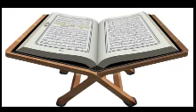Quran in Nko/ ߒߞߏ ߞߎ߬ߙߊ߬ߣߊ / Le Coran en Nko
Quran in Nko